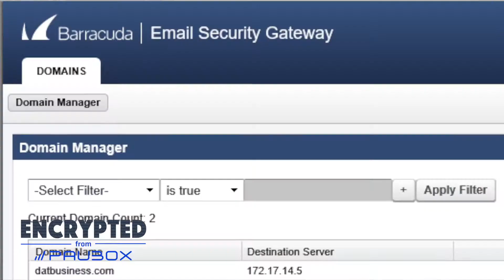Andrew Vilius, PMHNP: If everyone used Paubox, I wouldn’t have to deal with email portals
We hear it all the time from our customers - email portals are frustrating. But picture this: a world where you don’t have to press an extra button or enter a password just to access an encrypted email.

It sounds too good to be true, but it isn’t. That world is already here, through Paubox. Did we mention we have referral credits for any new users you refer who sign up for Paubox?